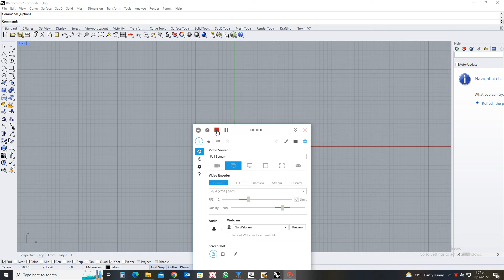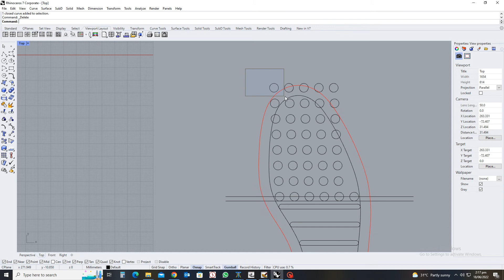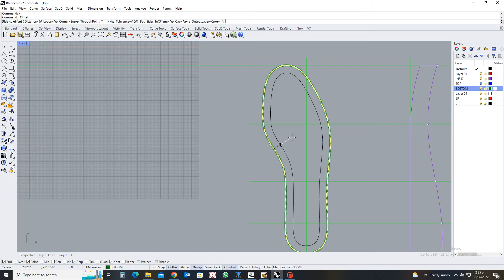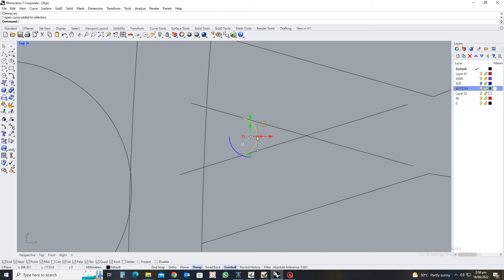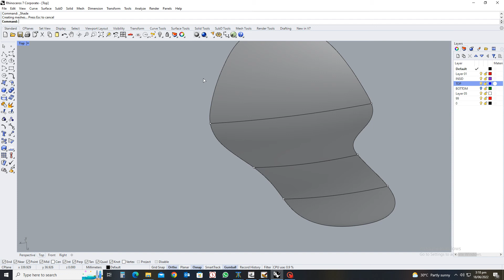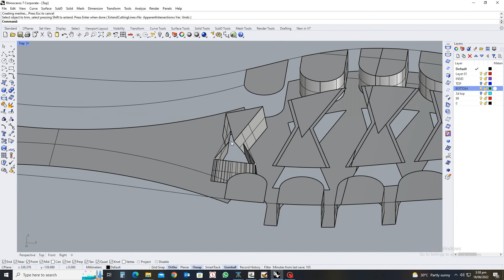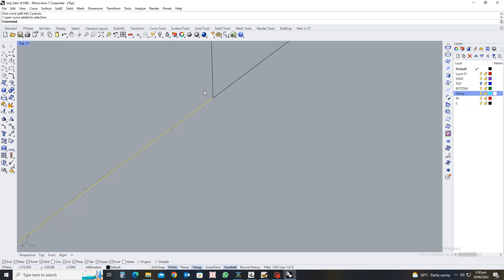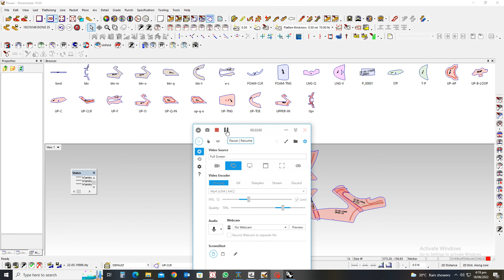Rhino 7 complete 2D and 3D working of Sole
Rhino 7